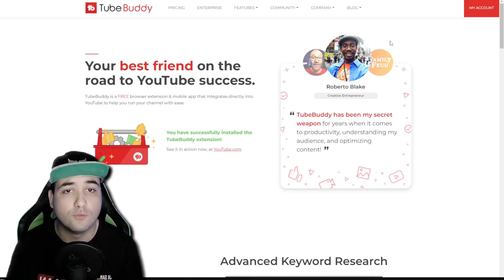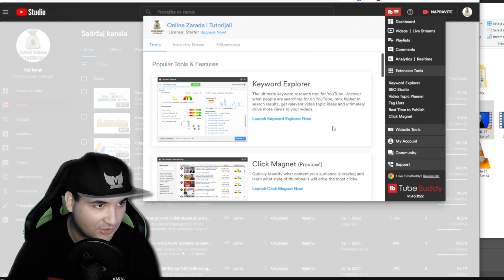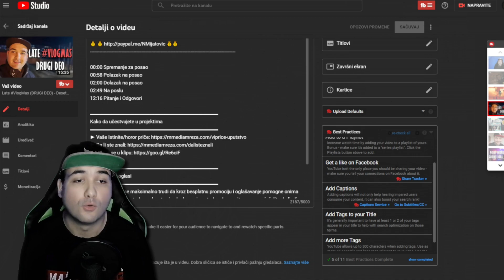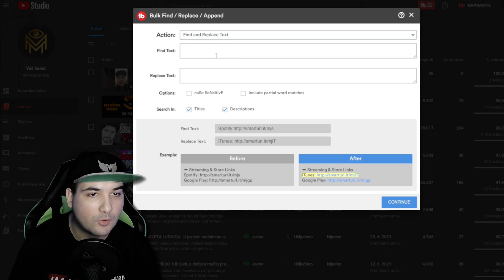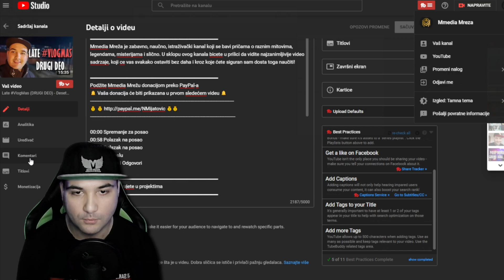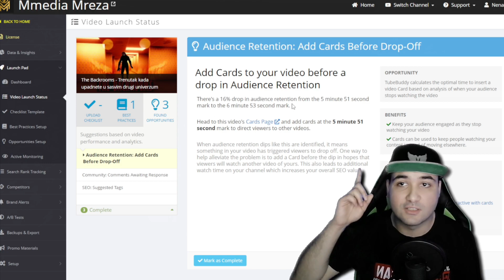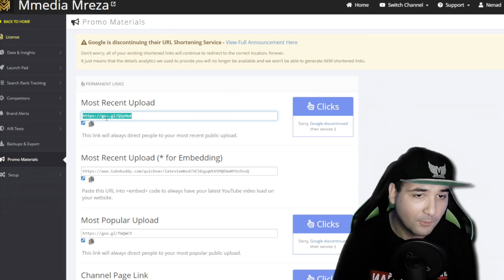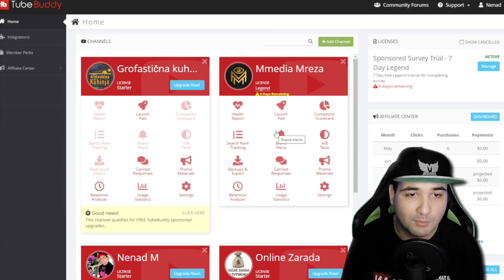TAJNA JUTJUBERA: Ova EKSTENZIJA pomoći će da se vaš YOUTUBE KANAL brzo razvije! (PROČITAJ OPIS)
Ovo je besplatna ekstenzija za Vaš pretraživač koji će vam dodati nove opcije za praćenje analitike, pomoći u sastavljanju naslova, tagova, opisa, thumbnaila... Predlagati Vam vreme u koliko sati i kog dana da izbacite video, predlagati teme za snimanje na osnovu vašeg dosadašnjeg sadržaja

🧠O KANALU
Online Zarada i tutorijali je youtube kanal koji se bavi proverenim načinima zarada preko interneta. Svaki sajt koji se nalazi na našem kanalu je prethodno proveren pre nego što je objavljen, dešava se da neki sajt prestane sa radom posle određenog vremena u tom slučaju u opisu i u pinovanom komentaru uvek vas informišemo da je sajt prestao sa radom.

►Možete se prijaviti na mejl listu gde ću vas obaveštavati putem mejla o novim proverenim sajtovima

👉 Napomena
🔺Sve zarade prikazane na kanalu Online zarada i tutorijali su isključivo za punoletna lica.
🔺Na ovom kanalu se prikazuju samo proverene zarade, ali to ne znači da prikazani sajt neće propasti posle nekog vremena, jer niko ne može da vam garantuje da će nešto trajati večno.
🔺 Ako dođe do toga da neki sajt prestane sa isplatama, sajt će biti označen kao SCAM.